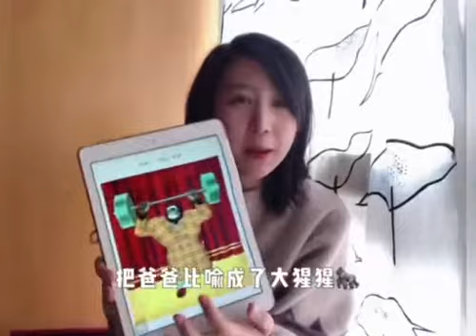《我爸爸（下）》中文有声绘本 | 睡前故事 | Best Free Chinese Mandarin Audiobooks for Kids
想知道绘本怎么读吗？
快来和爱哆一起发现绘本《我爸爸》里的小秘密吧！

你的👍是对我们最大的鼓励
Leave us a Like 👍 if you enjoy our content!

❤️微信公众号:  IDOL爱哆中文
❤️小红书：IDOL爱哆中文